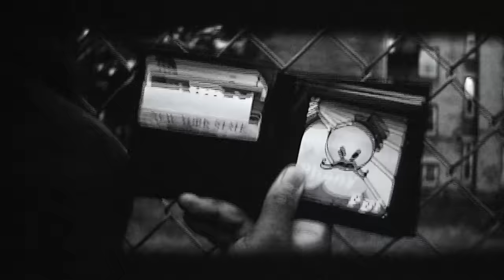Elbee Thrie - Possessed. (Creative Zone) [[OFFICIAL VIDEO]]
Directed by Nathan Smith
Shot entirely on 16mm Tri-X B&W Reversal Film

"PHONYLAND" COMING SOON

AC - T Zhang
PA's - Tara McCauley & Rahul Nair

*BagirBa analoG version.